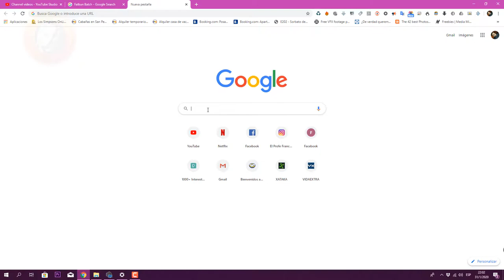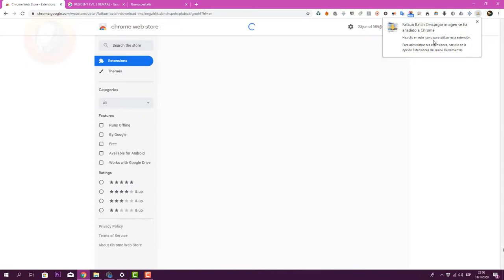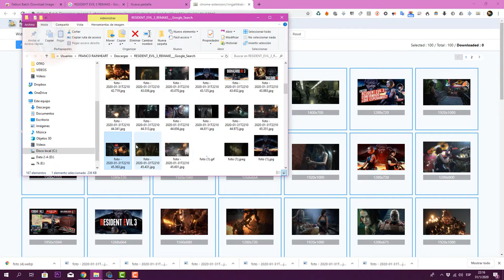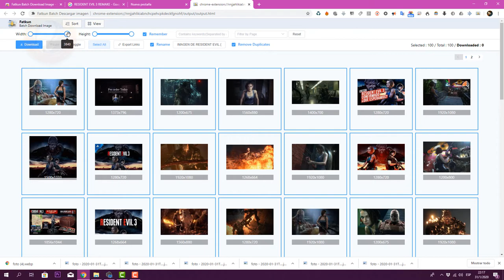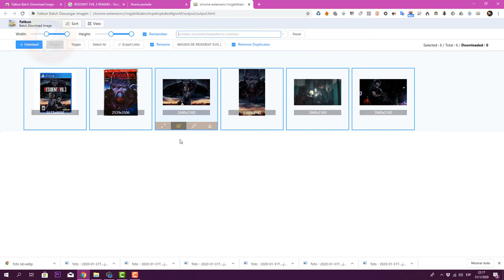DESCARGAR TODAS LAS FOTOS DE UNA PAGINA WEB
👉Descubrí cómo usar la extension fatkun bach para google chrome.